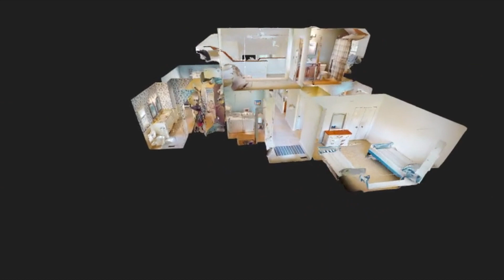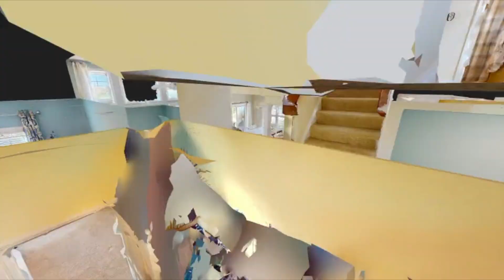2040 S Bailiwick Ln. Lakeside Marblehead, OH 43440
Welcome to the tranquil bay side of the beautiful Marblehead peninsula! This stunning new listing is nestled within the prestigious, gated Bailiwick community. Indulge in the ultimate leisure experience w/ access to the community pool, where you can unwind & enjoy the resort lifestyle!

2040 S Bailiwick Ln. Lakeside Marblehead, OH 43440

Video content provided by EZ Media Productions   (@ezmediaproductions)